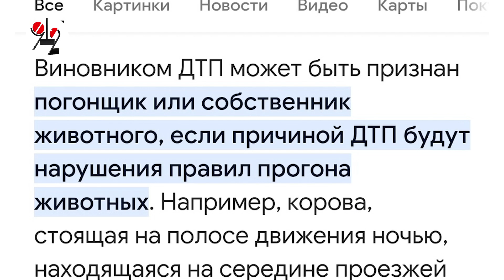Не разъехался с тремя коровами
В Североуральске водитель Хонды столкнулся с тремя коровами, вышедшими на трассу